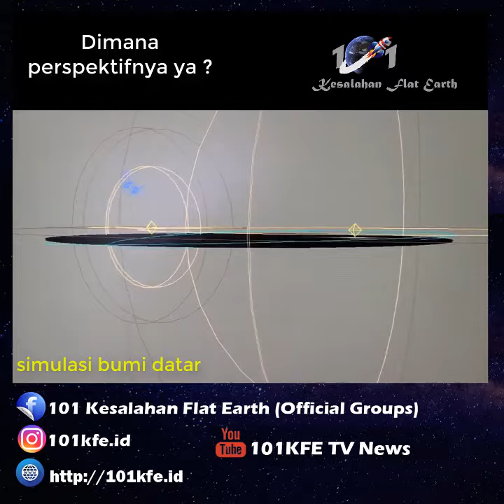Dimana letak perspektif bumi datar ?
sorry mimin pelintir dikit tapi seluruhnya original si penyanyi itu

By :
🚀🌏🚀KFE.🇮🇩|101KFE.ID